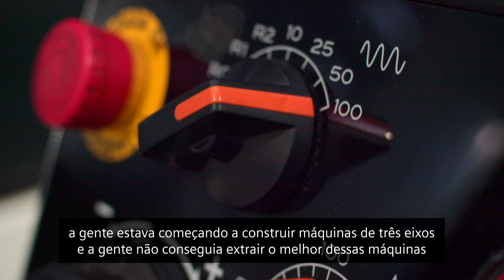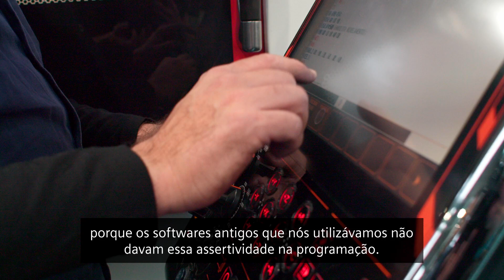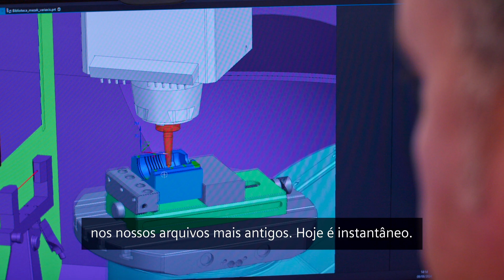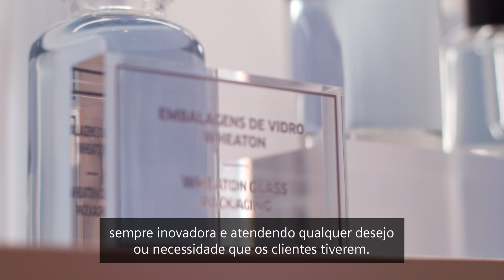Case de Sucesso: Wheaton & SmartPLM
CaseDeSucesso Wheaton, SmartPLM e Siemens: Transformando a Indústria de Embalagens de Vidro com Tecnologia de Ponta!

É com grande prazer que a SmartPLM lança o vídeo oficial de nosso case de sucesso com a Wheaton! Líder no fornecimento de embalagens de vidro, a Wheaton encontrou na parceria com a SmartPLM e nas soluções NX e Teamcenter da Siemens o suporte ideal para otimizar seus processos e acelerar sua capacidade de inovação. 🚀

Neste case exclusivo, a equipe Wheaton compartilha os benefícios alcançados: projetos que antes levavam semanas agora são concluídos em poucos dias, enquanto a precisão e o controle dos dados aumentaram significativamente. Com o NX e o Teamcenter implementados pela SmartPLM, a fábrica evoluiu para atender a demandas cada vez maiores e, ao mesmo tempo, facilitar a comunicação entre áreas, garantindo agilidade e segurança em cada etapa.

Assista ao case e descubra como a tecnologia impulsiona a Wheaton para um futuro mais eficiente e preparado para os desafios do setor! 🌍